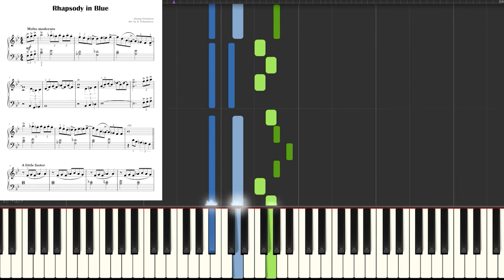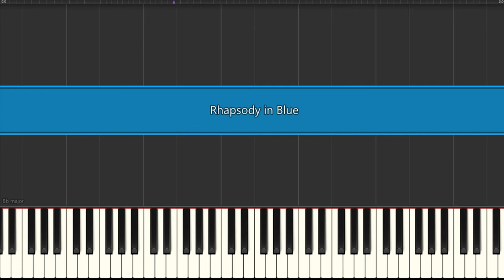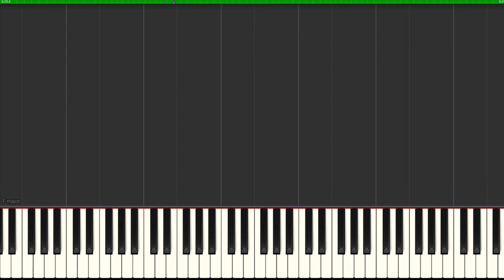Rhapsody in Blue I Gershwin I Easy Piano Early Intermediate Sheet Music for Beginners Pianists SLOW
♫ SHEET ► 🎹 SLOW ▶ 3:11
GERSHWIN BOOK
Rhapsody in Blue I Gershwin I Easy Piano I Early Intermediate Sheet Music for Beginners Pianists
Video Tutorial Slow
▬▬▬▬▬▬▬▬▬▬▬▬▬▬ஜ▬▬▬▬▬▬▬▬▬▬▬▬▬▬
👉 Great arrangements of famous songs: